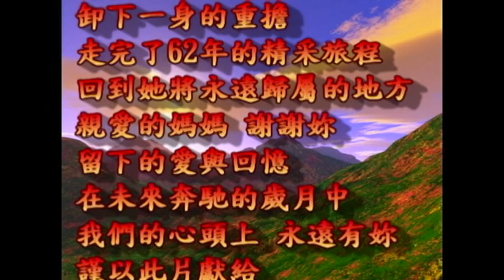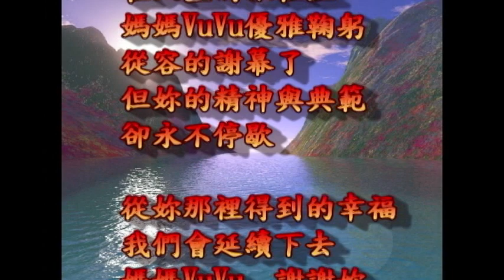高瑞美女士 告別式影片